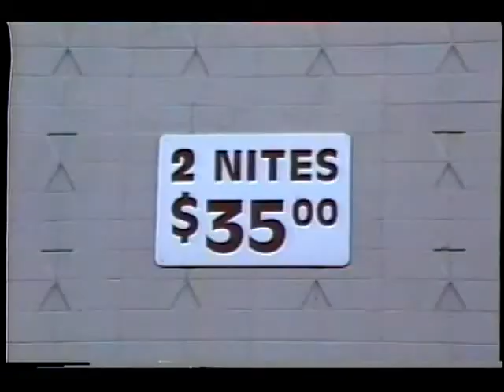Rochester NY City PSA NYR #2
Piblic Service Promo Video for Rochester NY